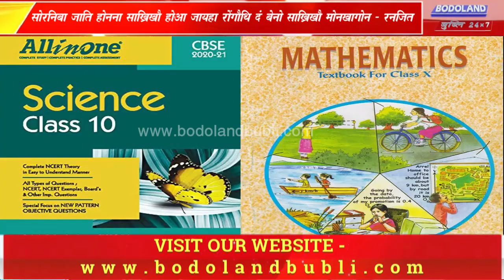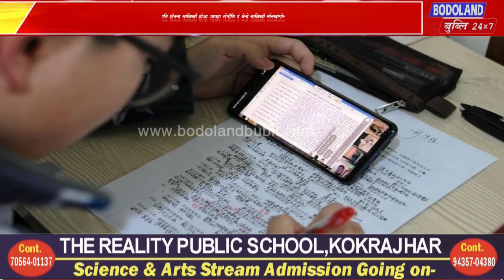सिरां तुक्राझाराव बेरेमोदै सोदांग्रा गायसननाय समाव मावफुं सोद्रोमा रनजित बसुमतारिनि बिबुंथि